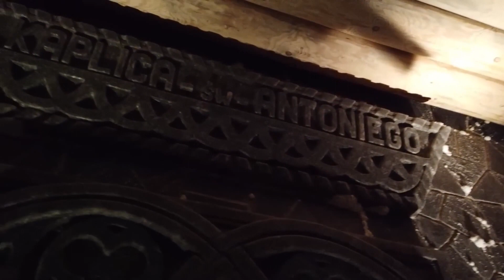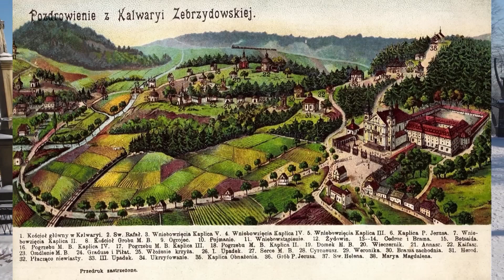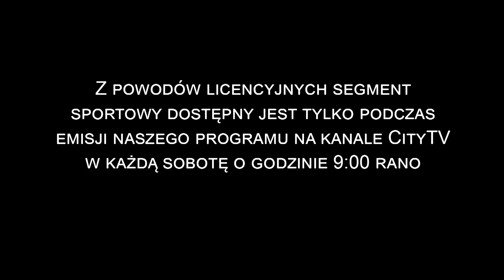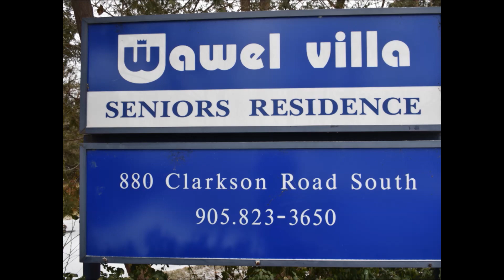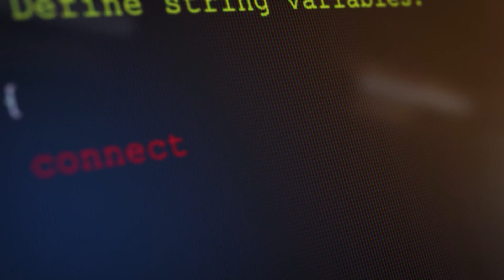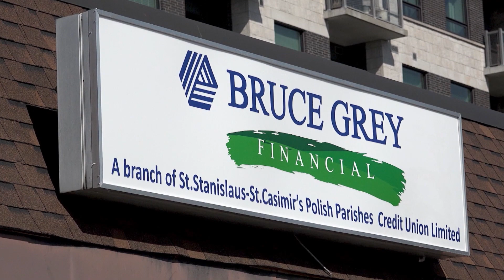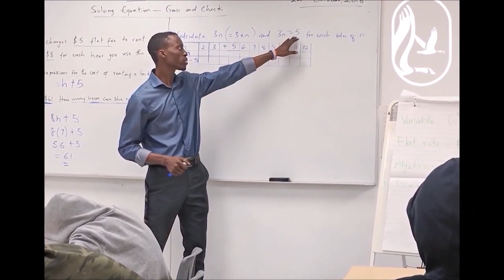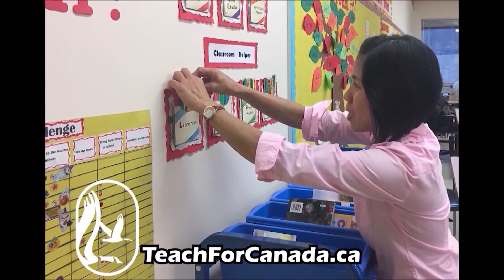Polish Studio (2024-01-20)